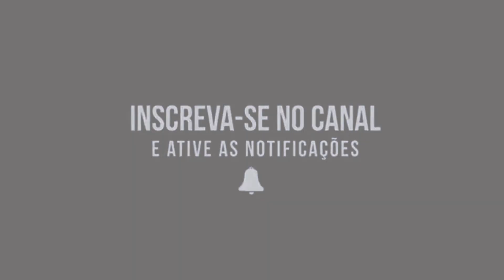AUTOMOTIVO ELA GOSTA QUE BOTA - MCGW - DJ PING PONG